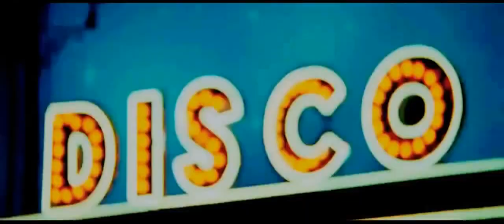Bollywood mashup with English mix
Love Mashup..Enjoy